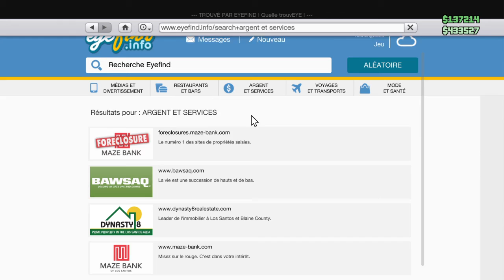Grand Theft Auto V_Run and gun -_-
Chimwanga Eloge